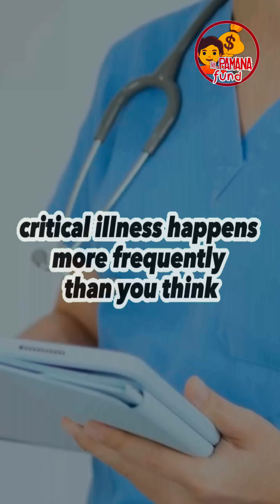Protect yourself from critical Illnesses!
Protect yourself from 57 critical Illnesses! You'll be able to know more about the details on our products by joining our group chat.